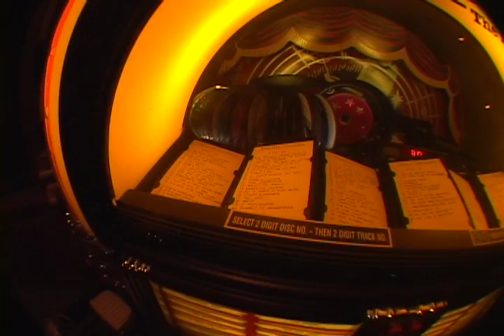Video Documentary: Juke Box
just a tad over-edited